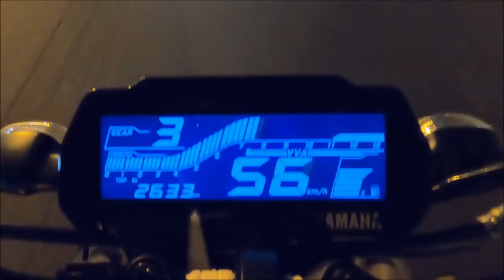Finally 2022 Yamaha MT -15 New Model launch Confirmed 😍😘 || New Changes || Features & Price Details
Chin mount
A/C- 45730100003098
IFSC- BARB0MOWAXX